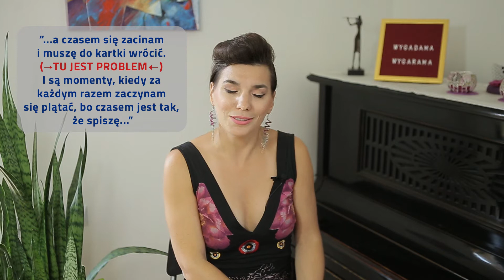Maciej, pamiętaj! - o technikach pamięciowych przy przemówieniu, wygaDama, odc.9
Dziewiąty odcinek z serii wygaDama. Emilia Czekała gada o gadaniu

0:00 - słowo wstępu
0:43 - dlaczego w ogóle nauka na pamięć
1:39 - teoria
3:20 - przykłady
5:23 - słowo eksperta
6:10 - sprawy techniczne
6:40 - autorski vs. obcy tekst

Czekam na Wasze komentarze, opinie, pytania.